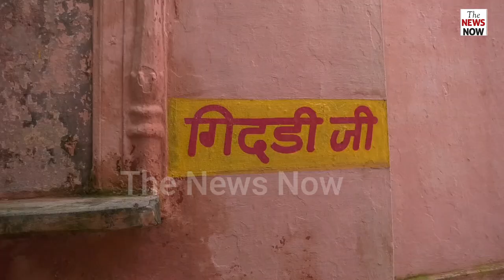Jammu's Historical Purmandal | Temple | Documentary | The News Now Special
Producer: Rajat Vohra
Video Journalist: Kamal Singh
Video Editor: Rajat Vohra